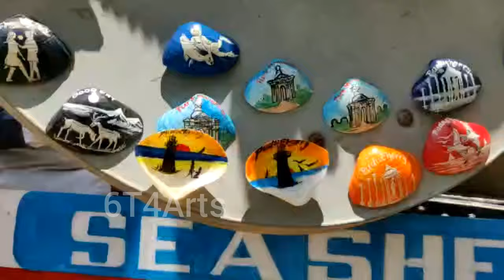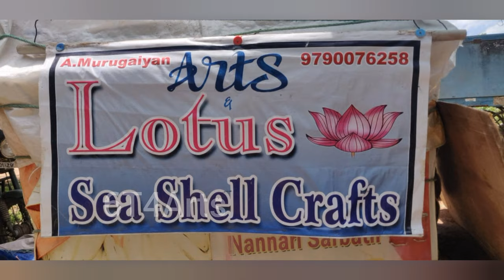Sea shell painting | Pudocherry street shopping | 6T4 Arts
This video is about seashell painting ideas and inspiration of drawing on shells. Seashell art is a pretty good summer DIY craft idea and a perfect way to relax while drawing zentangle patterns. Also you can use hand painted shells as a coastal decor and beach style decorations.
Here are inspirational ideas of seashell painting:
- hand painted clam shell
- painted scallop shells with summer sea views
- zentangle shell painting ideas
- gold and silver coated seashells
- shell painted like a peacock
- zen painted seashell Christmas tree
- painted seashell handmade ornaments
- and more creative ideas of drawing on the seashells.

Get inspired and use seashell as a new canvas!

Please subscribe for channel to watch all my inspirational videos with coastal style DIY crafts, DIY beach decor, nautical home decoration ideas, DIY home decor ideas, summer decorating ideas. summer DIY and handmade crafts, DIY wreath making and more craft inspiration.